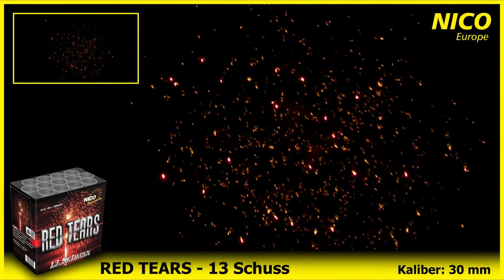Red Tears - Nico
13 Schuss, nacheinander mit roter Leuchtspur aufsteigend und
anschließender lautstarker Zerlegung in roten Sternenregen mit verzögertem Überraschungseffekt. Endend in einer 3er Salve als Finale.